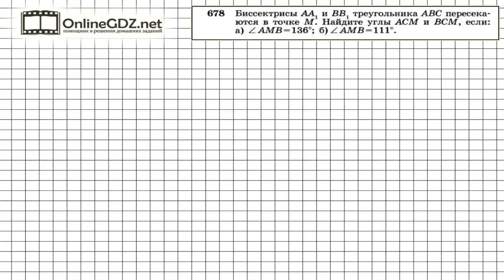Задание № 678 — Геометрия 8 класс (Атанасян)